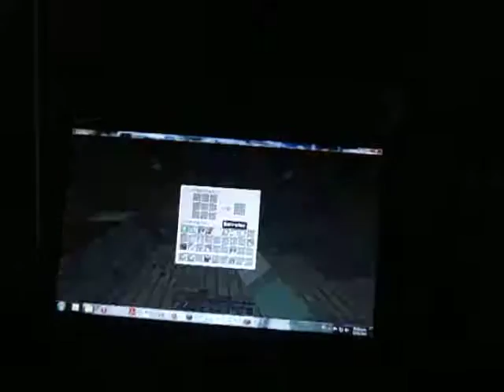porque no subi videos + mostrando mi survival + especial 1 suscriptor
lamento por no subir videos